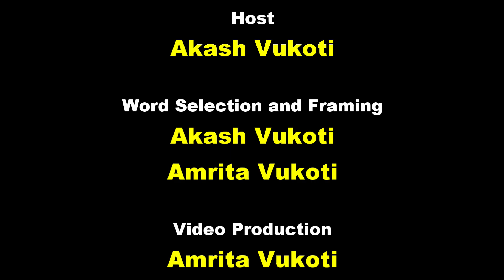Word of the Day | June 5th 2023 - June 9th 2023 | Improve Your English Vocabulary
This video shows the Word of the Day from June 5th 2023 - June 9th 2023. Let’s learn together, one word a day, with Akash’s Word of the Day!